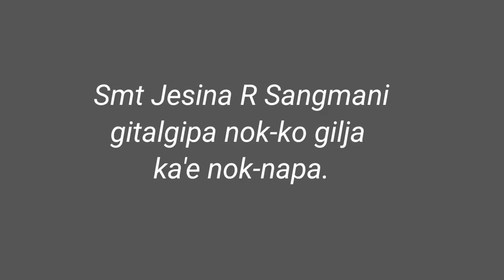Gilja ka'e nok napa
Jesina R Sangmani nok gitalko noknapa